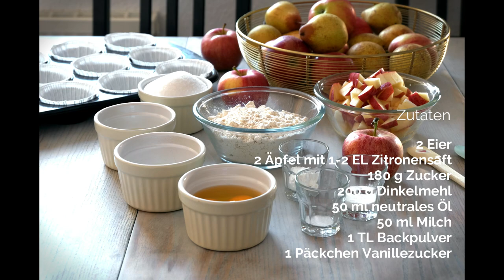Saftige Apfel Muffins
Ein einfaches Rezept für super saftige Apfel Muffins. Schnelle Zubereitung und absolut gelingsicher.

Mein Name ist Belma und ich freue mich sehr darüber, dass Ihr vorbei schaut. Bei mir findet Ihr alles rund ums Backen, von einfachen Kuchen bis zu hübschen Torten. Ab und an gibt es auch gesunde Naschereien dazwischen, denn auch die gehören bei uns dazu.